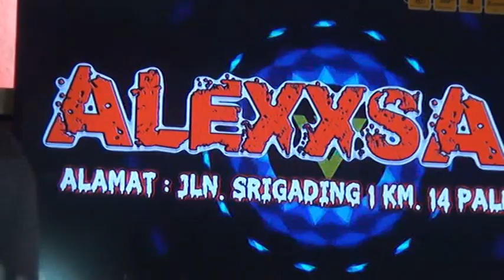Dedi Hartono & Sinta Rantau Panjang 7 Oktober 2020 4